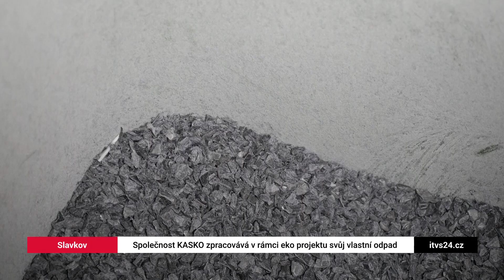Kasko - reportáž televize TVS 6/22